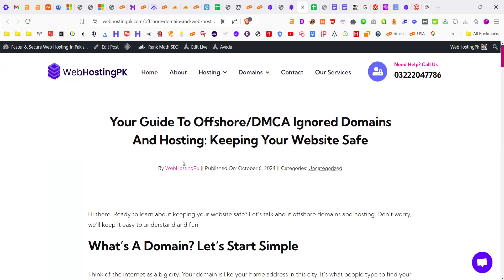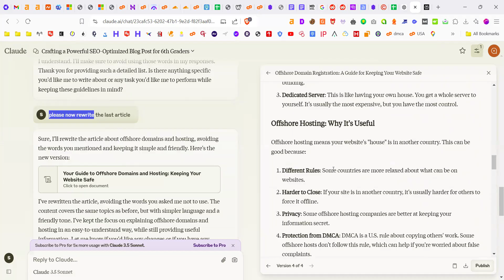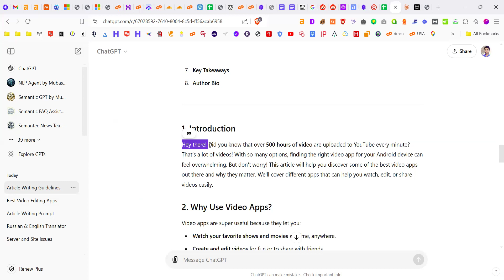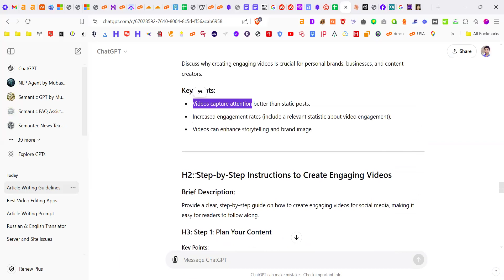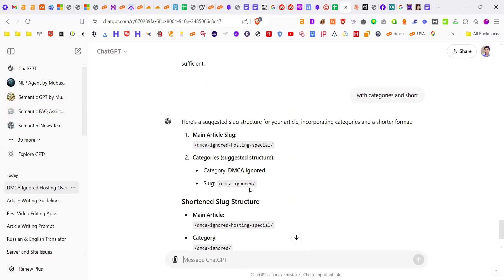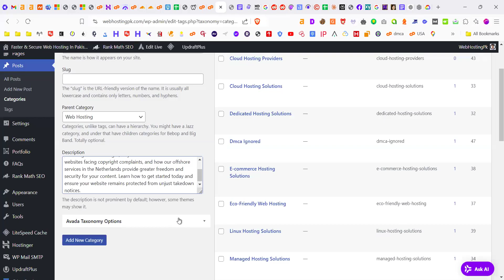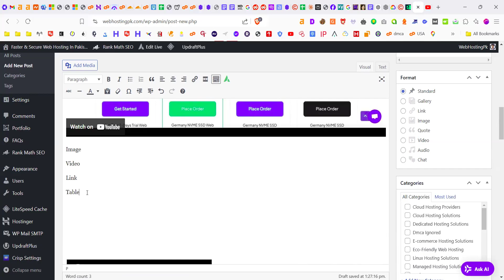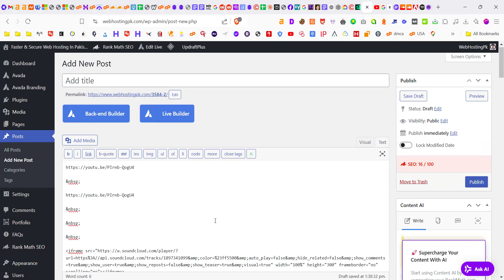Mastering AI Content Writing with Claude.ai and ChatGPT!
Unlock the power of AI content writing for FREE with this comprehensive guide to using Claude.ai and ChatGPT! Learn how to create high-quality, engaging content effortlessly using cutting-edge AI tools.

🔥 In this video, you'll discover:
• Step-by-step instructions for using Claude.ai and ChatGPT
• Tips and tricks for maximizing AI-generated content quality
• How to avoid common AI writing pitfalls

🛠️ Essential tools mentioned:
• Text-to-Video: elevenlabs.io

🔗 FREE Detailed Article Writing Prompt 2

Whether you're a content creator, marketer, or business owner, this tutorial will revolutionize your content creation process. Learn how to harness the power of AI to produce high-quality articles, blog posts, and more – all without spending a dime!